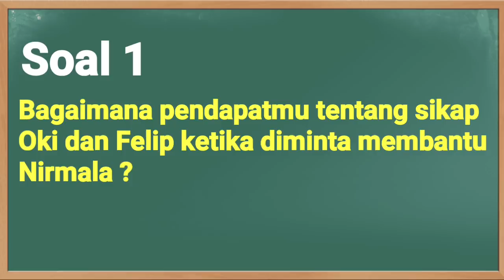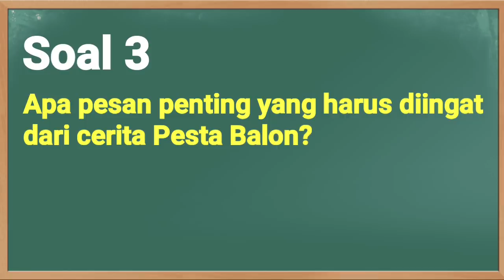Kunci Jawaban TVRI Kelas 1-2-3 SD Rabu 3 Juni 2020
Soal dan Kunci Jawaban TVRI Hari Ini Kelas 1-3 SD Rabu 3 Juni 2020 materi Petualangan Oki dan Nirmala : Pesta Balon